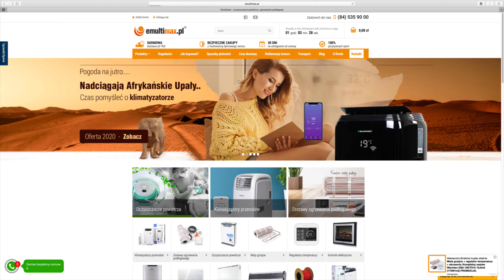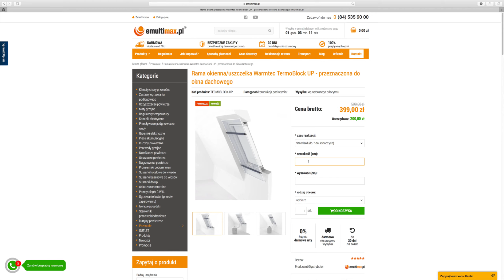Pomiar okna dachowego- Rama okienna Warmtec TermoBlock UP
Kupuj taniej! Z kodem "YTEMX3" otrzymasz 3% rabatu!

W dzisiejszym filmie Ewelina wykona pomiar okna dachowego i zamówi ramę okienną Warmtec TermoBlock UP przeznaczoną do okien dachowych.